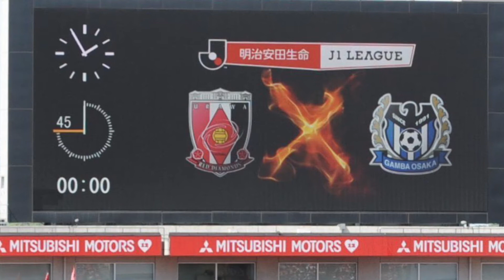５月２日 開幕からの連続無敗がチーム記録を更新しＪリーグ記録へ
J1の開幕から連続無敗記録は、2021年に川崎フロンターレが達成した25試合が最多だ。その中には浦和レッズが0-5で敗れた第６節も入っているわけで、かえすがえすもあの前半のうちに１点、２点取っておけなかったのか、と思う。そのころのチームの完成度から言えば、間違いなく川崎の方がレッズより上だったろうが、それでも勝つ可能性が１００対ゼロではないのがサッカーだ。

2015年５月２日(土)、レッズは埼玉スタジアムにガンバ大阪を迎え、Ｊリーグ第９節を行い、1-0で勝利した。この年のJ1リーグ開幕戦で湘南ベルマーレに逆転勝利して以来７勝２分け。開幕から９試合無敗はレッズ史上初だった。

この内容はウェブサービスnoteにも掲載しています。この日に関するほかの方の投稿も読むことができます。ぜひnoteにアクセスして「あの日のわたしたち」で検索してください。あなたは2015年５月２日、何をして何を感じていましたか？みなさんの投稿をお待ちしています。

【あの日のわたしたち～浦和レッズ30年～】は、レッズサポーターのみなさんから投稿を募っています。浦和レッズ30年の歴史をいっしょに残していきましょう。詳しくはマガジン「あの日のわたしたち～浦和レッズ30年～」のトップページをご覧ください。

　さて、みなさんは2015年５月２日、何をして何を感じていましたか？

※この内容はYouTube「清尾淳のレッズ話」でも発信しています。映像はありませんが、“ながら聞き”には最適です。